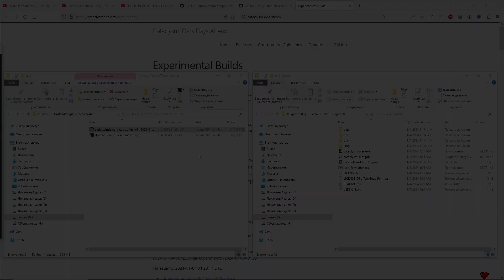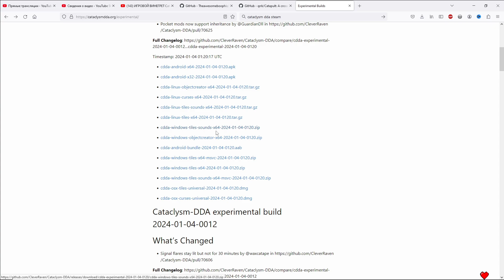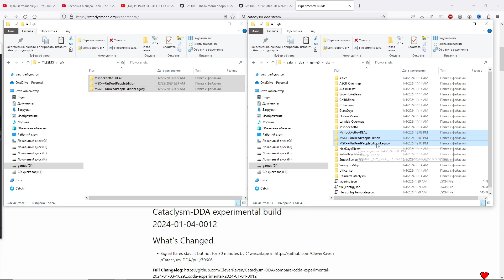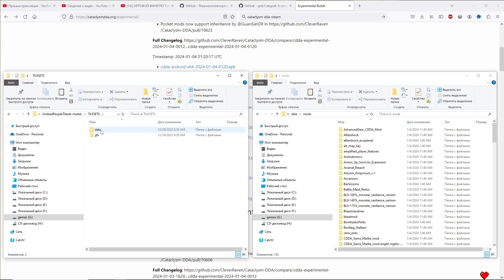ГАЙД ПО УСТАНОВКЕ ГРАФИКИ (Tileset) - Cataclysm: Dark Days Ahead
Небольшой гайд о том, где скачать, как установить, как настроить, графику а именно тайлсет (Tileset) в игре Cataclysm DDA.

Cataclysm: Dark Days Ahead (Катаклизм: Тёмные дни впереди), также сокращается до Cataclysm: DDA, CDDA или Ката - это хардкорная игра песочница в жанре симулятора выживания с элементами roguelike, основанная на тематике постапокалипсиса и, в особенности, зомби-апокалипсиса. Игра полностью бесплатна и имеет открытый исходный код.